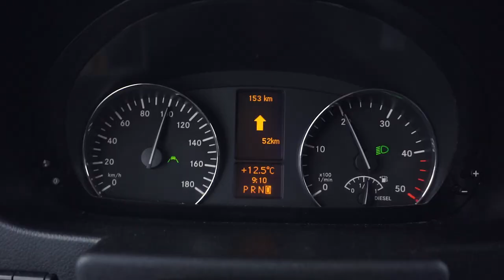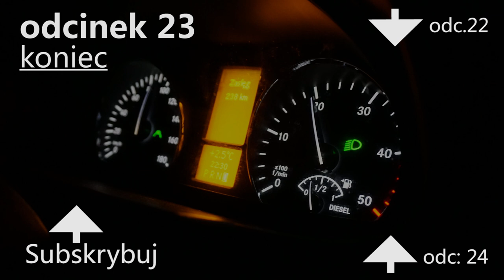Ustrzeliłem robala! - RoadVlog#4 dzień 23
Komentując i oceniając film wspierasz moją pracę.

Muzyka:
Kronicle